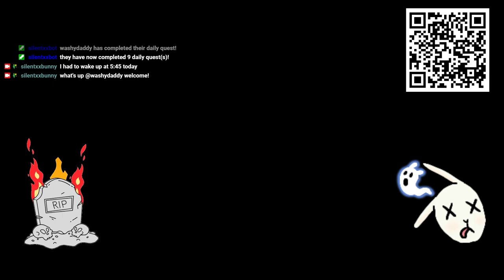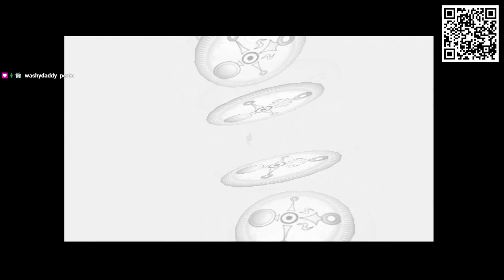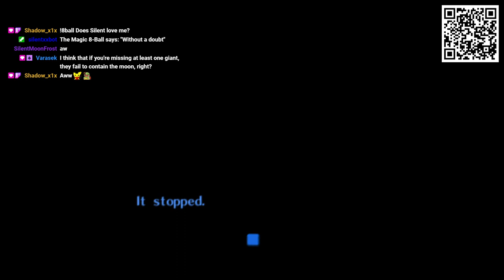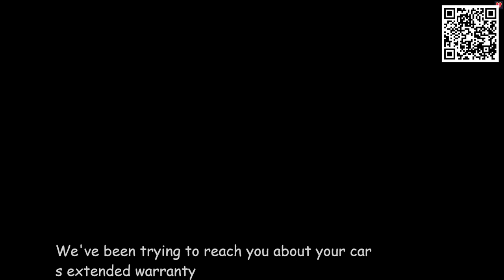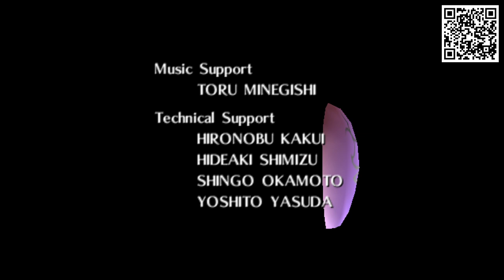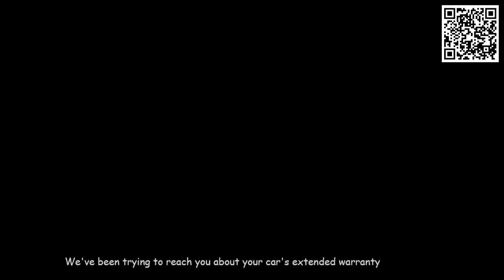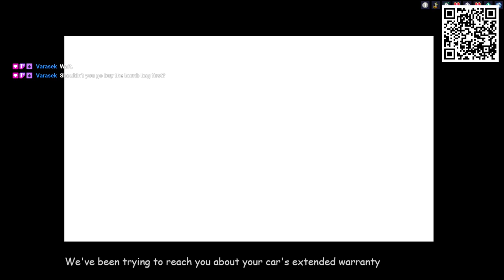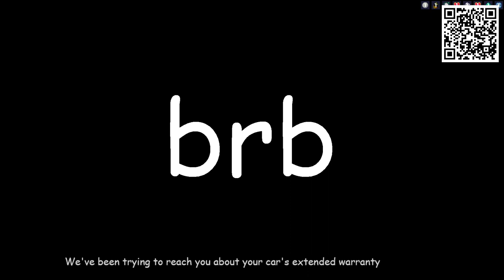Majora's Mask (Crowd Control) Part 7